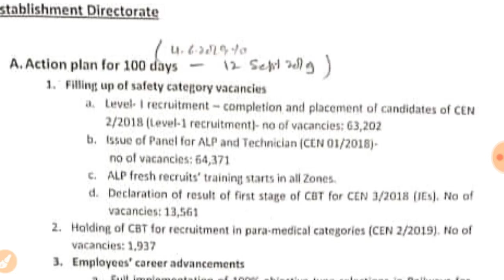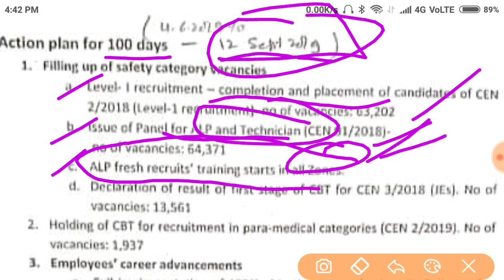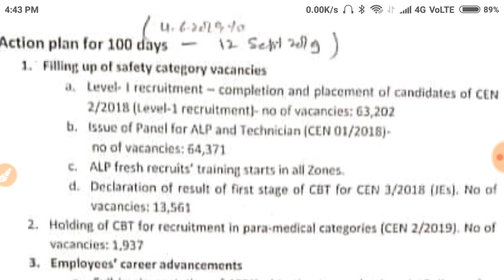rrb ntpc exam postponed for 100 days | rrb ntpc exam date | rrb group d joining date | Alp technicia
Alp technician joining date

rrb group d joining date